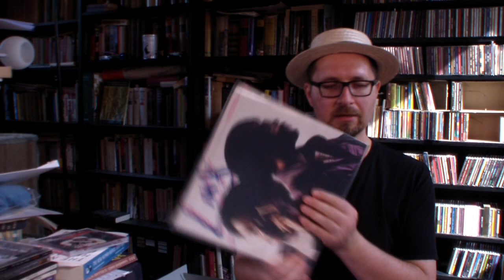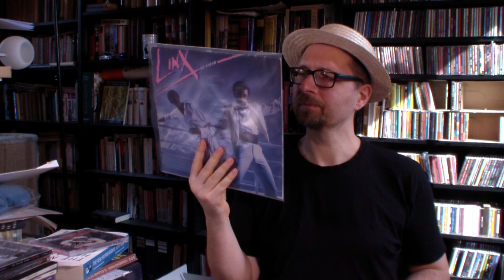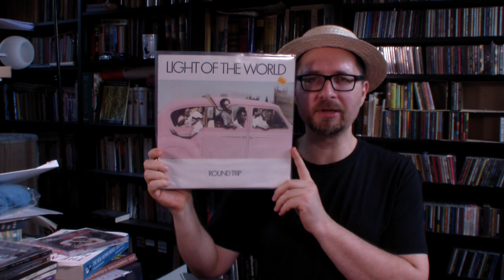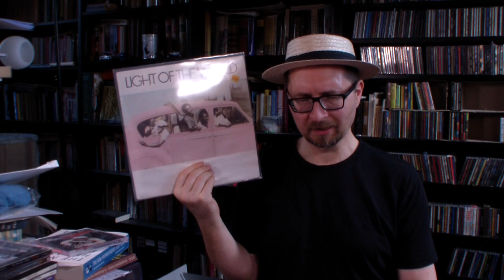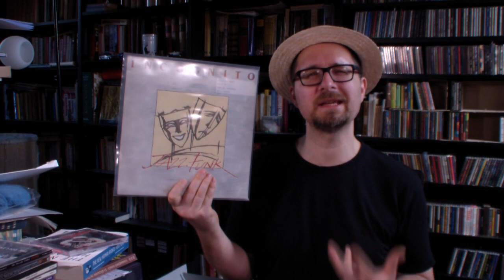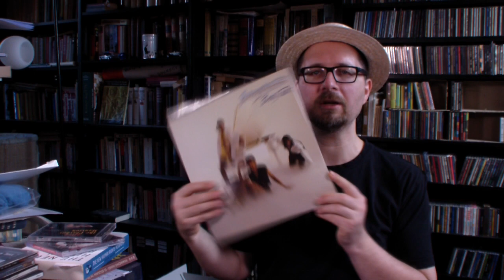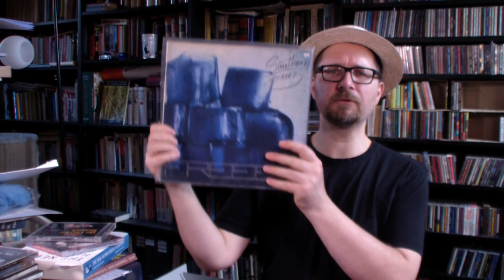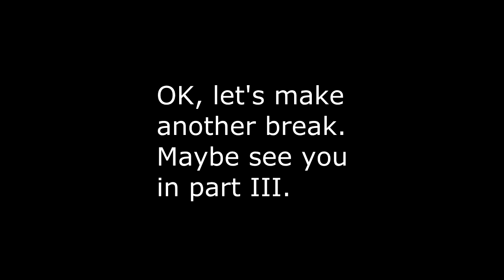VC - Vinyl Community - selection #68 (British Jazz-Funk & beyond - part II)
If you like to reminisce in this music, you can check my two Mixcloud sessions covered by these albums: